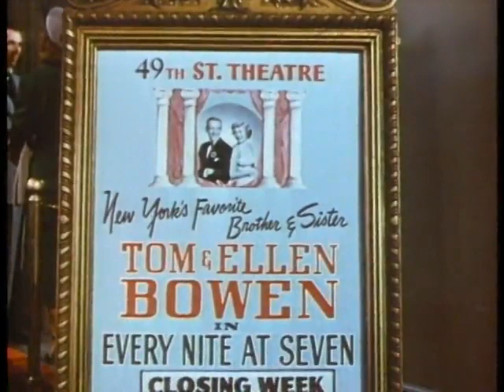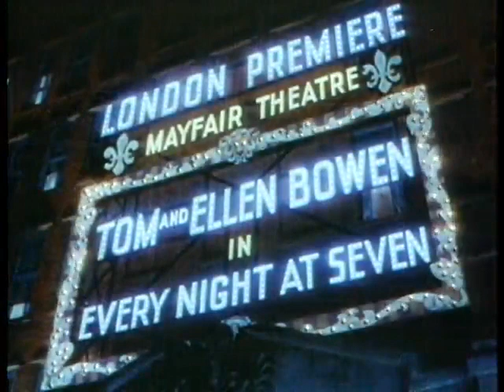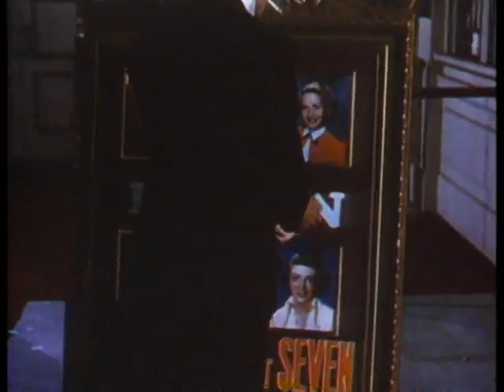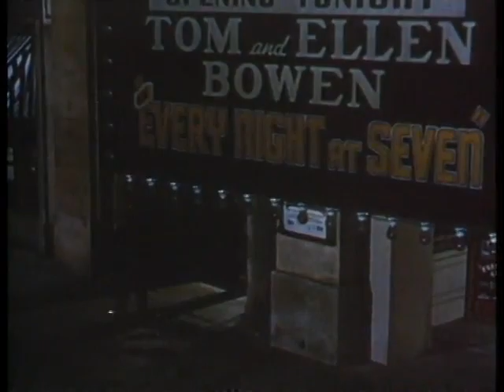Royal wedding(1951,Musical),English audio, Full Movie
Story

A brother and sister dance act encounter challenges and romance when booked in London during the Royal Wedding.

Director:Stanley Donen
Writer:Alan Jay Lerner
Stars:Fred Astaire,Jane Powell,Peter Lawford
Genres:Comedy,Music,Musical,Romance